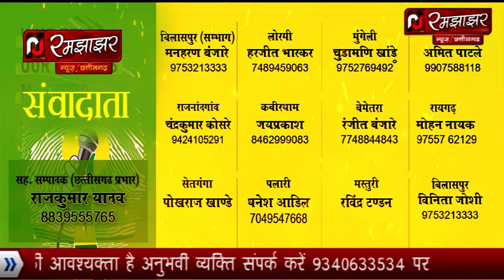किसान आंदोलन कांग्रेस की मशाल रैली कितनी कारगर होगी किसान विरोधी कानून को वापस कराने में देखे रिप